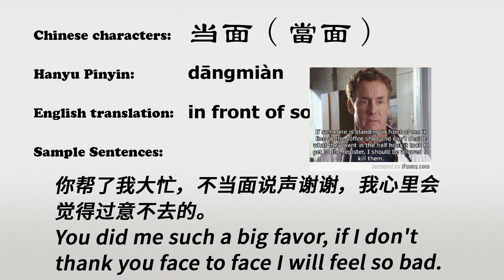The Chinese word dangmian - 当面 - dāngmiàn (in front of someone in Chinese)